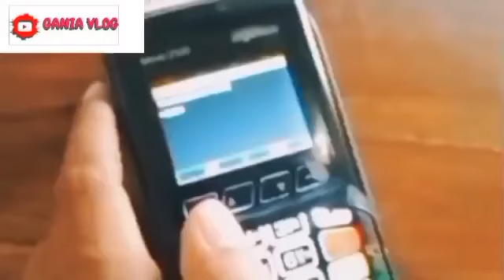INFORMASI PENTING BAGI SEMUA KPM PKH BPNT BESOK TGL 29 - 30 APRIL YES KPM YANG BELUM CAIR WAJIB TAHU